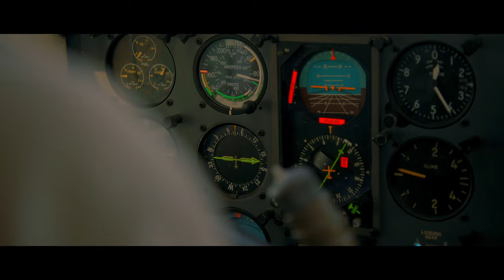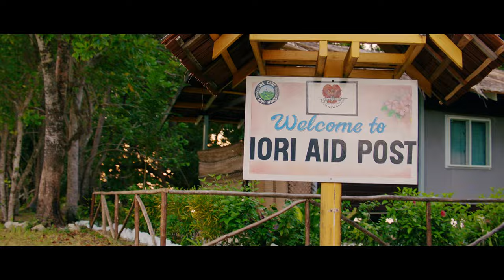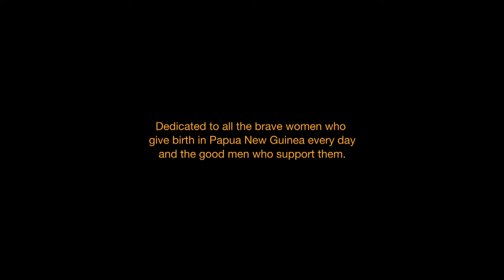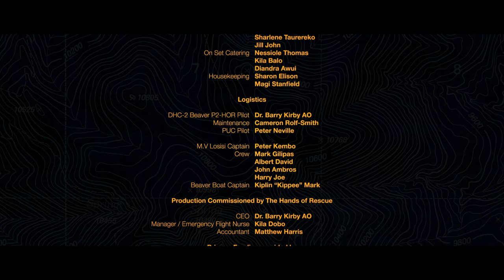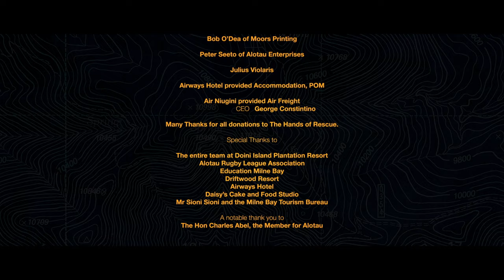It Takes A Village - Ep 1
Rex and Miriam are expecting their third child on a perfectly normal day in their PNG village. The delivery goes well, but Miriam suffers birth complications and becomes critically ill. Rex must make the long and dangerous trip around the bay to get Miriam the emergency help she needs.